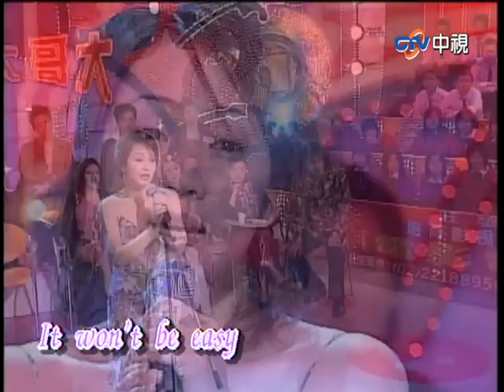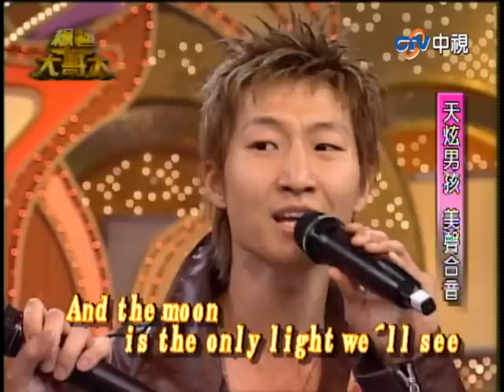菲哥自爆砸大錢「包養」黃小琥？ 巫啟賢狂抱戴佩妮大腿【綜藝大哥大】EP98 張菲、黃品源、瑪格莉特、黃小琥、戴佩妮、郁方、巫啟賢、圖孟、TENSION、夏禕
菲哥自爆砸大錢「包養」黃小琥？ 巫啟賢狂抱戴佩妮大腿